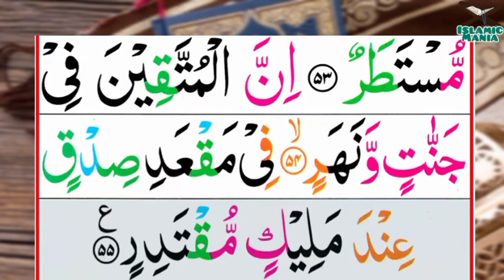054-Al-Qamar(The Moon) | Surah Al_qamar | سُوْرَۃُ الْقَمَرِ | Tilawat Quran Majeed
054-Al-Qamar(The Moon) | Surah Al_qamar | سُوْرَۃُ الْقَمَرِ | Tilawat Quran Majeed
Channel Link :-